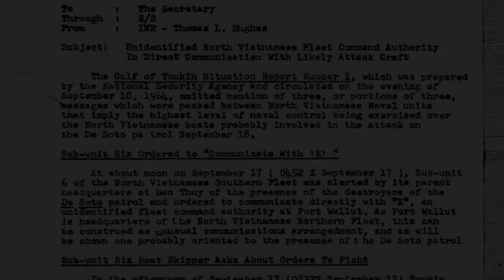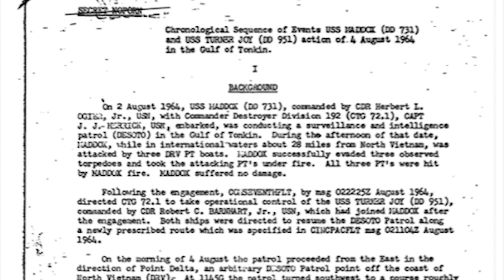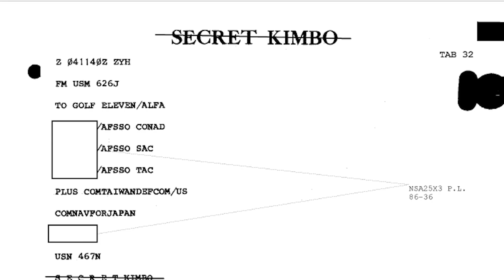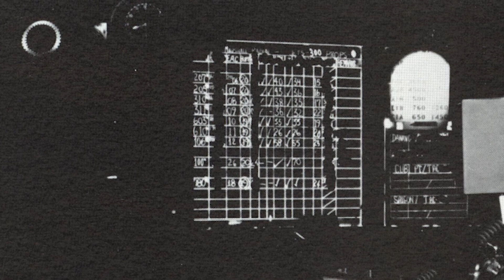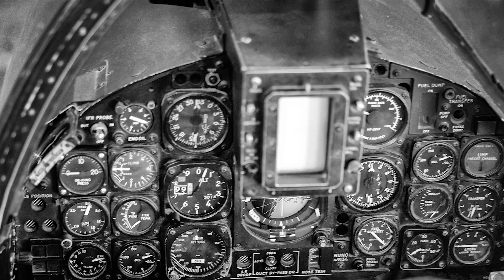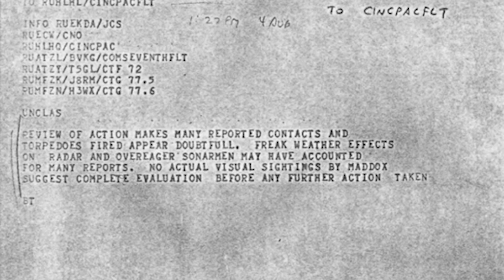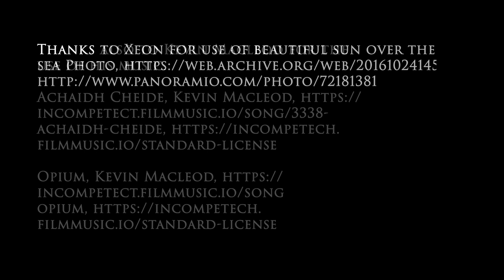Tonkin: Ghosts on the Water, Episode 4 of Yankee Air Pirates, Naval Aviation in Vietnam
"Yankee Air Pirates: Naval Aviation in Vietnam" continues with the final night of the Tonkin Gulf Incident. This episode covers the events of August 4, 1964, during which aircraft from aircraft carrier USS Ticonderoga ("Tico") and USS Constellation ("Connie") provide support for the destroyers USS Maddox and USS Turner Joy. The roles of James Stockdale, Wes McDonald, John Nicholson, and Everett Alvarez, among others, is discussed. The video discusses the DESOTO mission of the USS Maddox, done in coordination with the National Security Agency. Shows photos of F-8 Crusaders, A-4 Skyhawks A-1 Skyraiders and E-1 Tracers flown from Yankee Station.